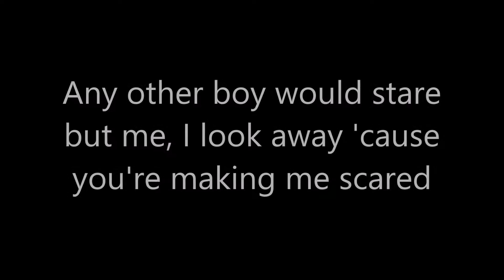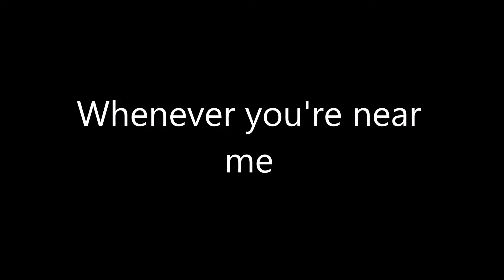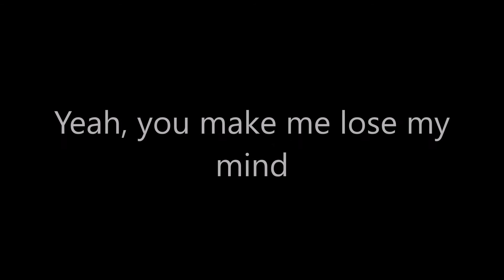Jai Waetford - Shy[Lyrics]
Song: Shy
Artist: Jai Waetford
Programs used:
Video: Windows Live Movie Maker
Hey guys! What's up? Here's the lyrics Version of my last nightcore just 'cause I love this song :D Have a nice day ;*